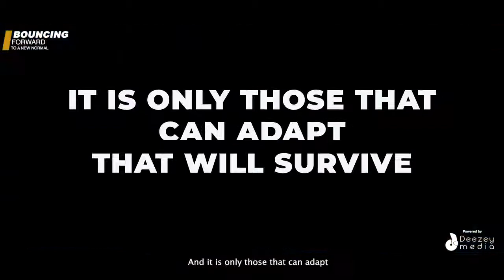Austin Okere Speaks on the Concept of Driving a Competitive Advantage in Virtual Teams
Watch as Austin Okere shares his perspective on Driving a Competitive Advantage in Virtual Teams as part of an Ausso Leadership Academy Series on the New Normal